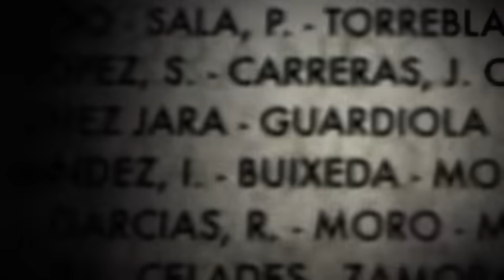FC Barcelona Especial Ronaldinho - 'Cuando el Barça recuperó la sonrisa'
En el décimo aniversario de la llegada de Ronaldinho al FC Barcelona, el documental recuerda lo que supuso el fichaje del brasileño. Incluye testimonios de sus compañeros de vestuario (Messi, Puyol, Deco o Sylvinho) y del presidente Sandro Rosell.